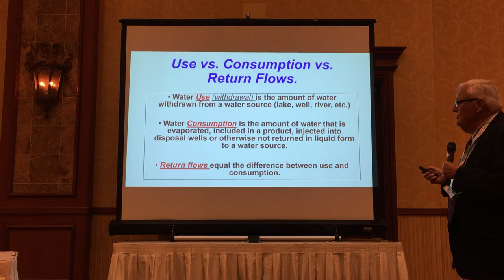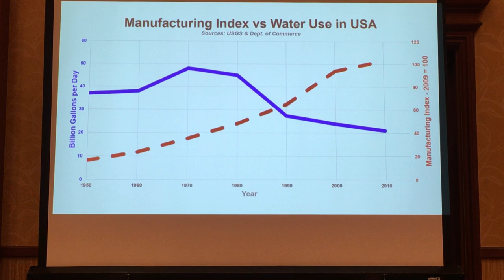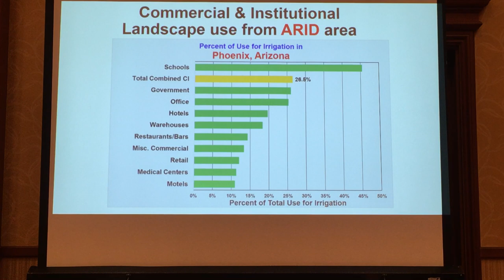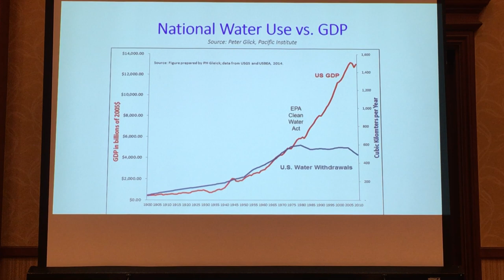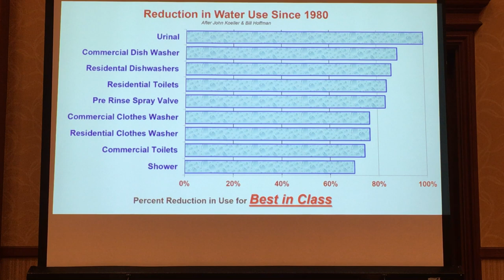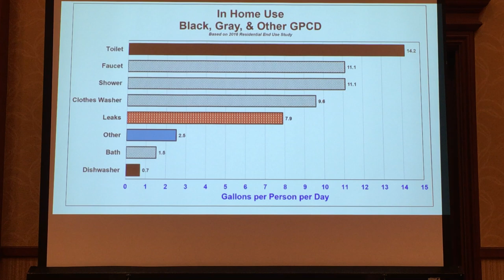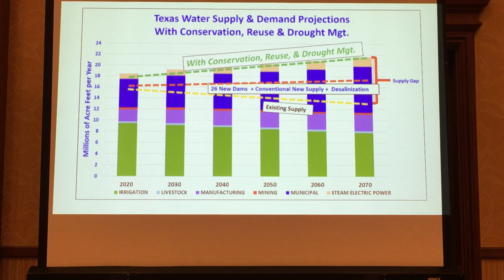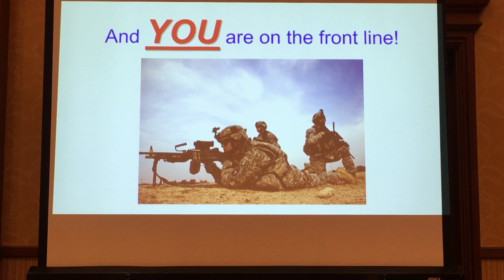Water Past, Present and Future (1967-2067) - H.W. (Bill) Hoffman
This presentation was first shared at Water Smart Innovations, and the complete original deck is

Thank you to Bill Hoffman, for his 50 years of observation of where we have been and where we may go from a 100 year perspective of 50 years in retrospect and 50 years into the future.

The information is based on national studies, data from Federal, State and local level information and reports, the fifty years of experience of the presenter, and Texas Water Development Board data and the 2017 Texas Water Plan which takes an exemplary and unique look at what conservation and reuse can have on future urban and industrial water demands.

The presentation looks at:

• Historical changes in use by all types of users in the urban and industrial environment – it is working;

• How use has changed per unit of activity over the last 50 years and how it can change over the next 50 years;

• What impact national codes, standards and legislation has and will have;

• The Porcupine effect on projections (Conservation and how forecasters have been getting it wrong);

• Industrial use now and in the future – what will be the drivers;

• What are the drivers for urban conservation;

• What we need to do to promote the profession; and

• An examination of why water conservation and reuse are the most cost effective ways to provide future water supplies.

There are many opportunities, but we also have limits.  We still have a long way to go.